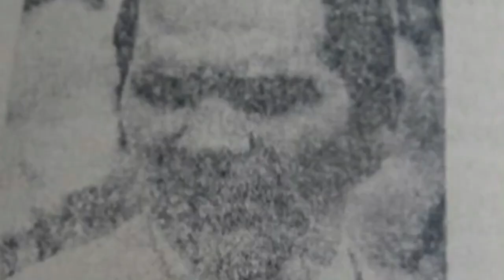O assassinato do advogado Renê dos Santos Rocha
Em nosso ví­deo de hoje: O assassinato do advogado Renê dos Santos Rocha, deixe os seus comentários. Notícias, comentários e editoriais. Jornalismo e liberdade de expressão. Informações do Piauí­, do Nordeste e do Brasil. Toni Rodrigues Além da Notícia. Obrigado e vamos adiante.